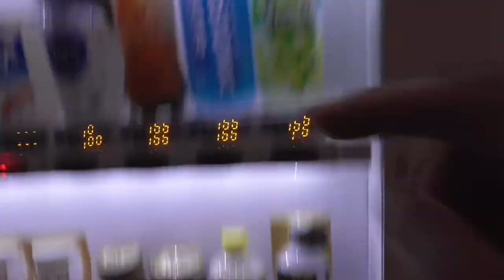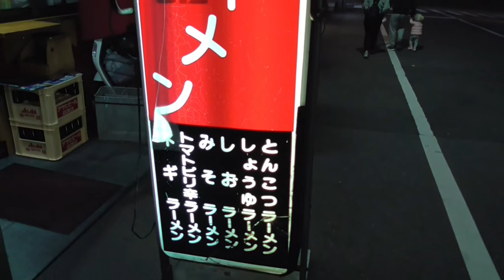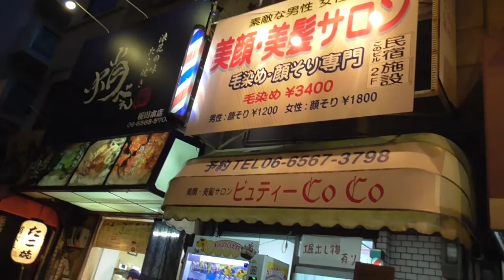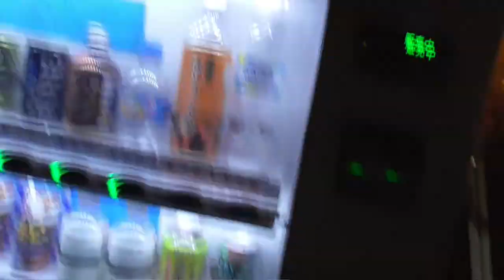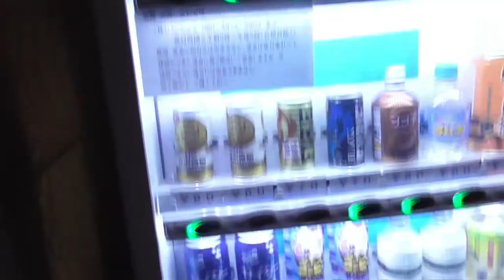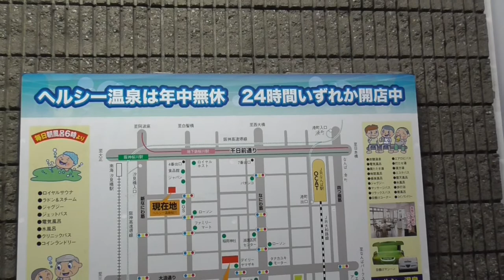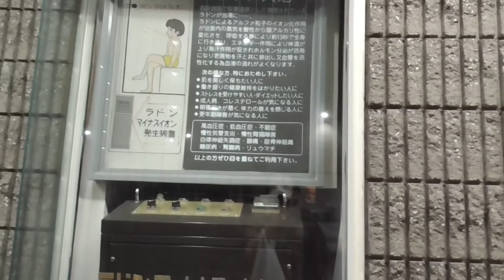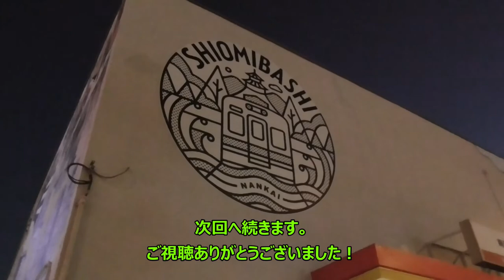ST043'9「駅間散歩：JR難波→南海汐見橋③桜川の自販機とたこ焼きが、とてつもなく激安」【急がば回りすぎた。JR四日市発 紀勢本線経由 JR難波行き】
動画内で紹介しているたこ焼きは「蛸べえ」様のものになります。
店内でも食べられるそうで、一品料理も充実しているようです。
何よりも、大阪の皆様も納得の高コスパ店らしく、肝の唐揚げが美味しいのだとか…　次回はぜひ中でグビッといきたいものです！